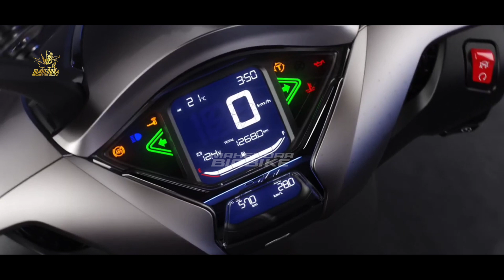YAMAHA GEMETAR❗MATIC 160 CC BARU HONDA SAH MENUJU INDONESIA 2023 | NMAX | PCX | AEROX | VARIO | BEAT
FAZZIO 2023 |